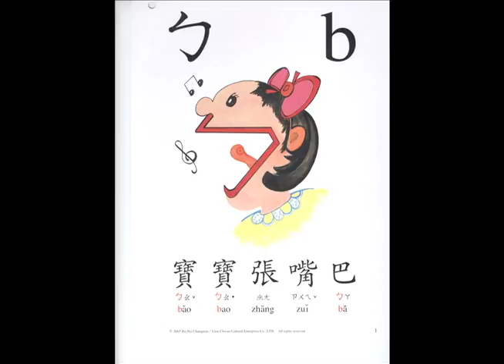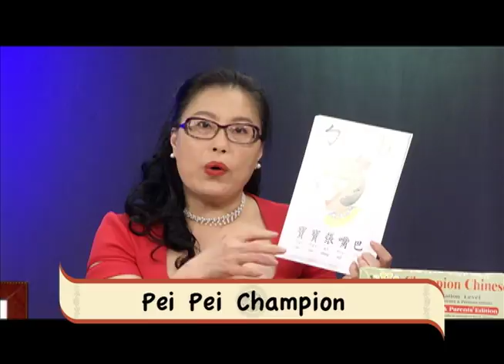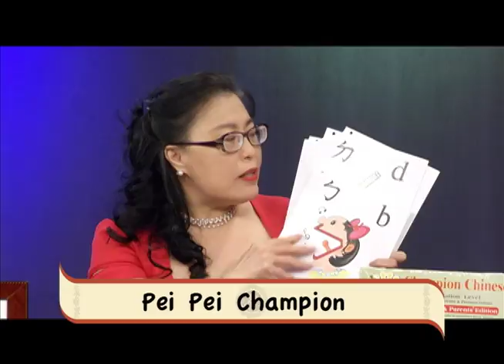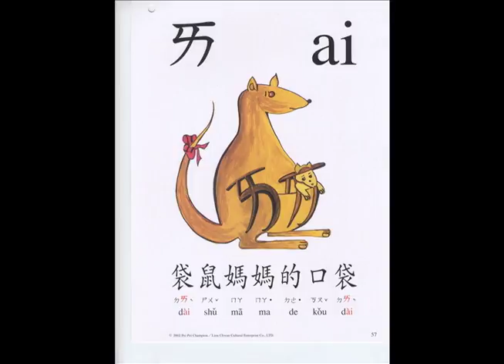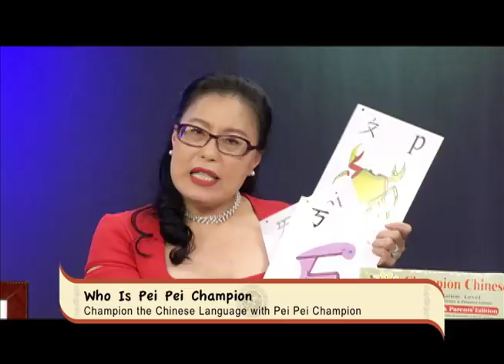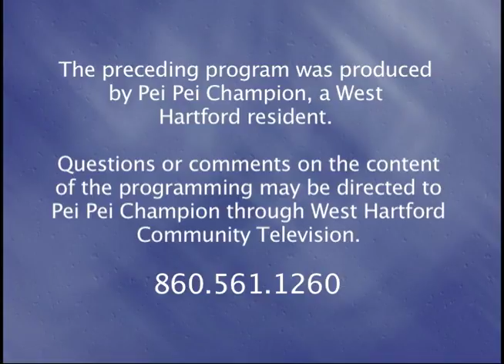Champion the Chinese Language: "Who is Pei Pei Champion?" (February 2016)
Peipei Champion explains why people should use Champion Chinese to learn the Chinese language.